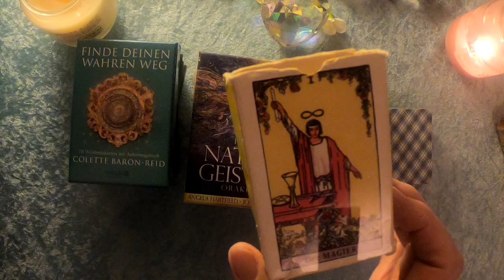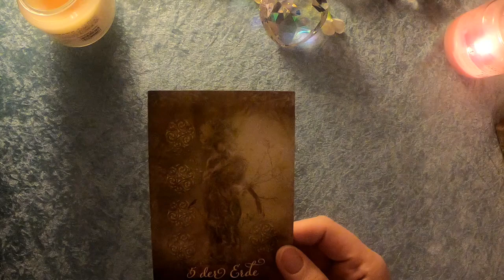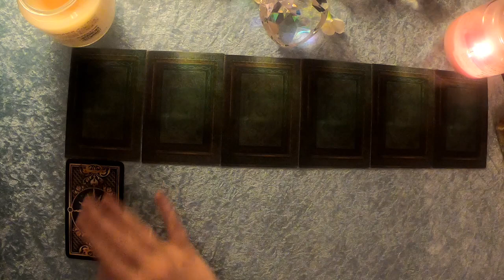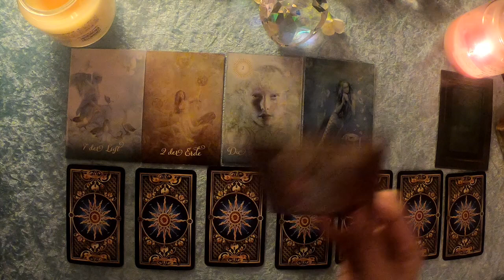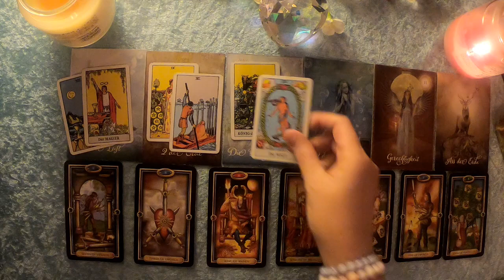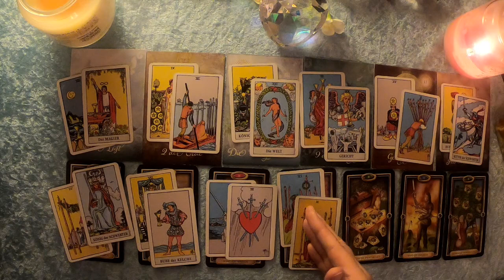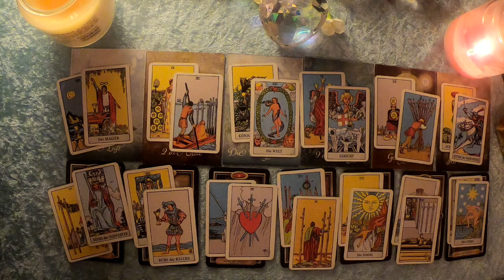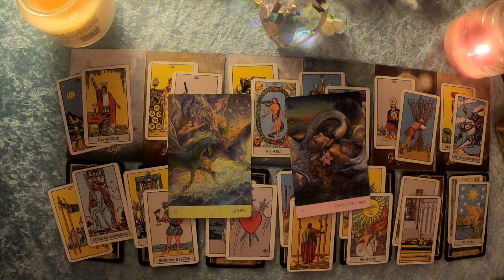Taroskop Wassermann 18.-24.11.2019